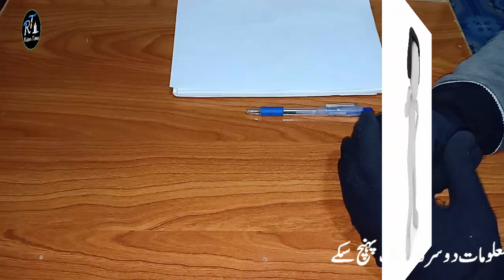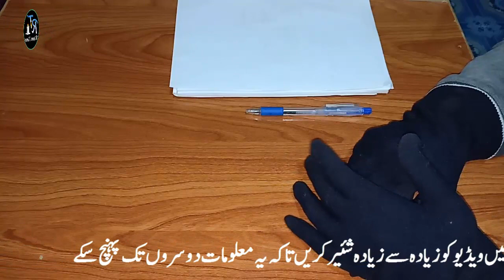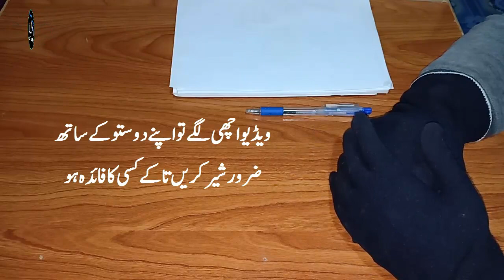Kiya Gana Sunna Haram Hai? - Music Haram Kiyun Hai?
Is video man mene haram or halal ka farq bataya hai ke konsi chezain hai jo quran main haram karar de gai hain or gana ya music ke bary main kia haqaiq hain